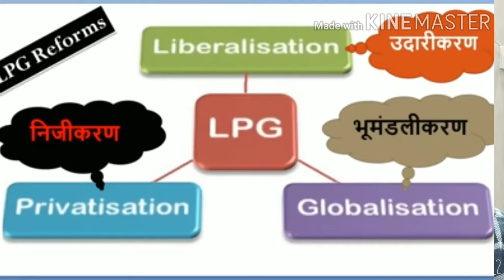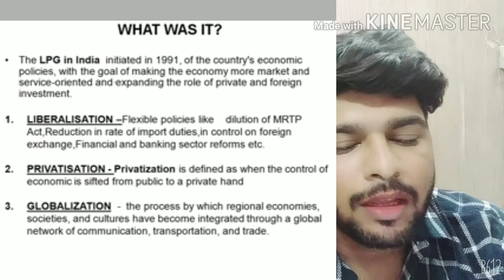Ch-3 Business Environment(Topic- New Economic policy 1991.. L.P.G)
(liberalisation, Privatelisation and Globalisation (Ch-3 Business Environment)